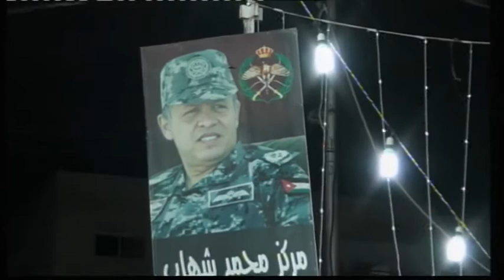افراح المحاسنه العريس محمد المحاسنه الزرقاء الاردن البتراوي 6